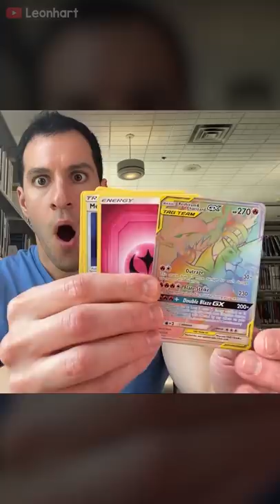I Finally Pulled Charizard In The Library!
I finally pulled one of the rarest Pokemon cards in the library!

► Contact Leonhart!